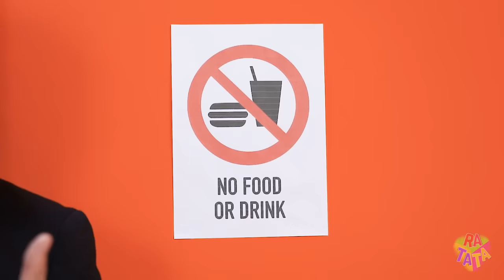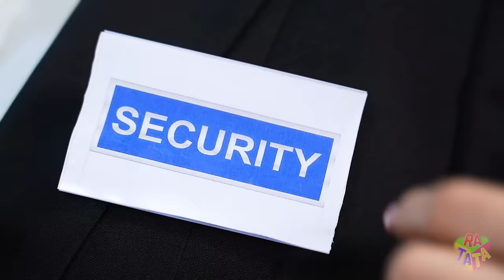11 Funny Ways to Sneak Food into the Movies! Useful Hacks and Crazy Tricks by RATATA!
You can’t imagine how to go to the cinema without snacks, but they don’t let them go there with food? Watch this video and learn 11 interesting and useful ways to do it!